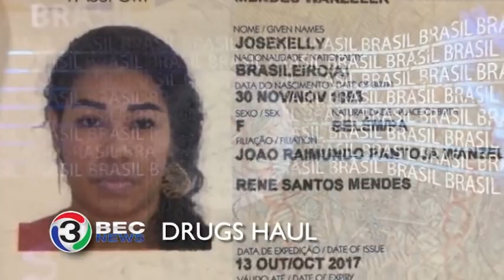DRUGS HAUL | Ch3Thailand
A Brazilian woman has been arrested at Thailand’s Suvarnabhumi International Airport for attempting to smuggle cocaine into the country. Thirty five year old Josexelly Mendez Wanzeler appeared nervous after disembarking from an Ethiopian airlines flight late on January the thirtieth. When airport police carried out an x-ray, the image revealed a number of packets in her stomach. Josexelly confessed that she swallowed 60 condoms full of cocaine before flying to Thailand. The woman was given a laxative so that, once out of her body, officers can weigh amount of drugs before pressing charges.